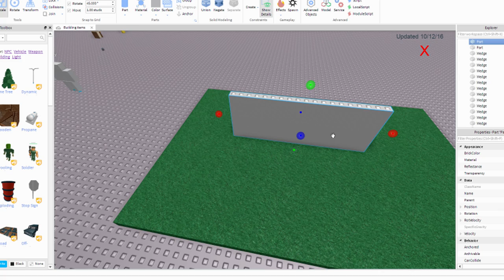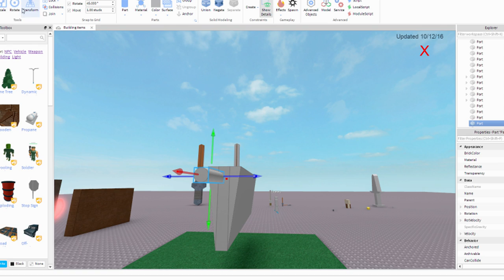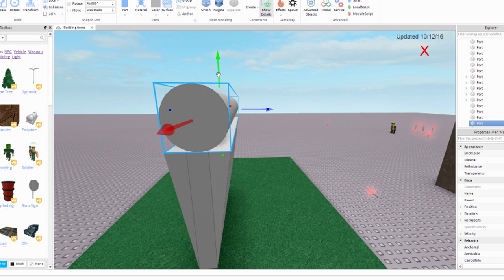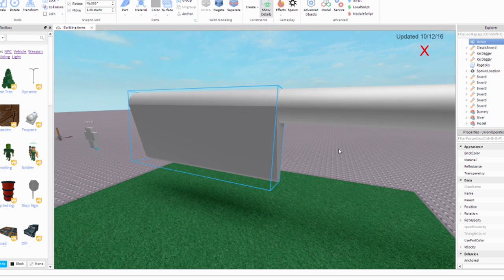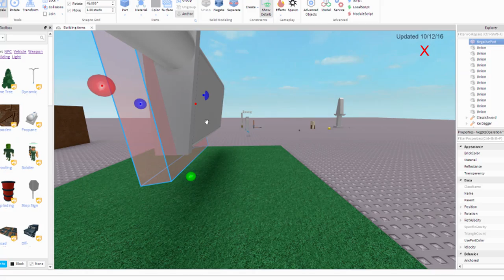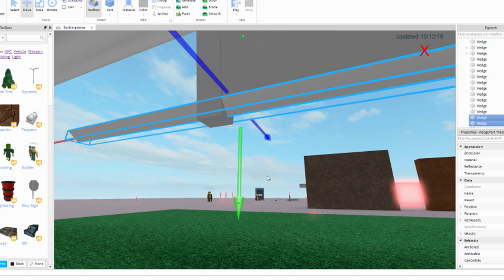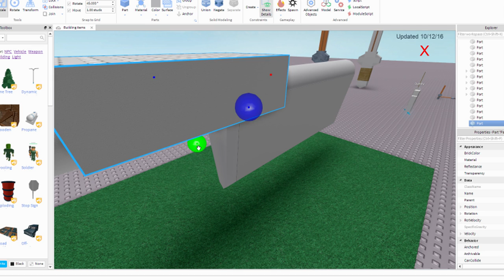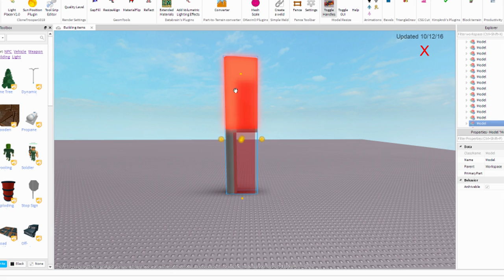ROBLOX | Building 1000 Degree Knife